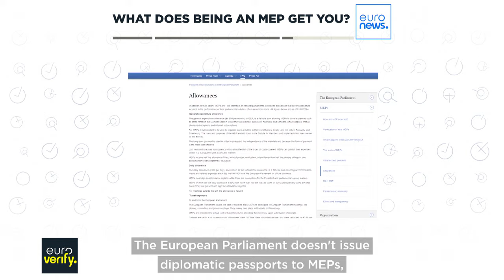Fact check: Can MEPs skip the line at airports?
Members of the European Parliament are entitled to several allowances, but there’s often criticism and confusion over what the so-called “Brussels gravy train” entails. EuroVerify takes a look.